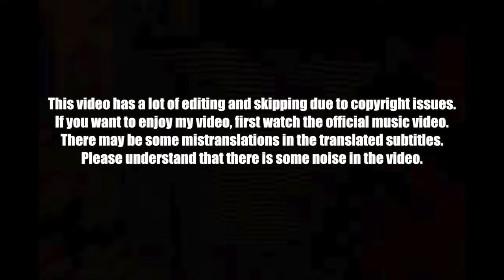🇰🇷🔥Korean Hiphop Junkie react to BABYMONSTER - 'CLIK CLAK' (ENG SUB)